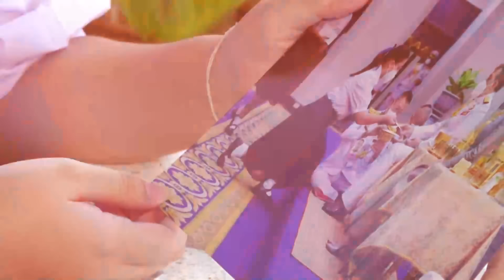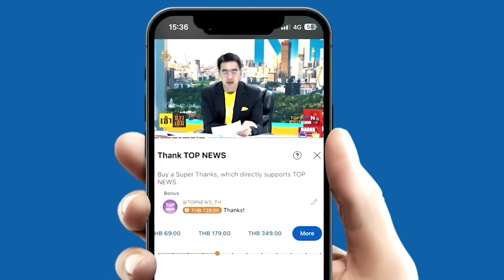เผยชีวิตใหม่ นักเรียนทุน "ในหลวง ร.10" ตั้งปณิธาน ขอตอบแทนคุณแผ่นดิน ตราบสิ้นลมหายใจ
เผยชีวิตใหม่ นักเรียนทุน ม.ท.ศ.พระมหากรุณาธิคุณ"ในหลวง ร.10" ตั้งปณิธาน จะไม่ลืมคำบรรพบุรุษสอนไว้ ให้ทดแทนคุณแผ่นดิน ตราบสิ้นลมหายใจ